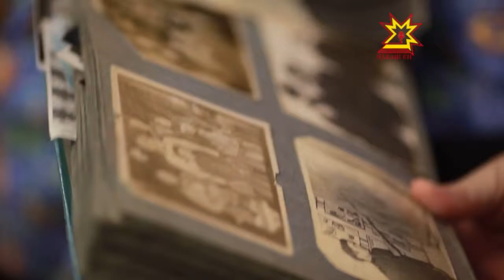Каçхи тĕл пулу. Выпуск 7.12.2013